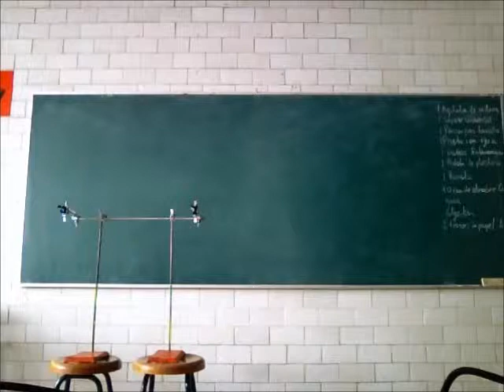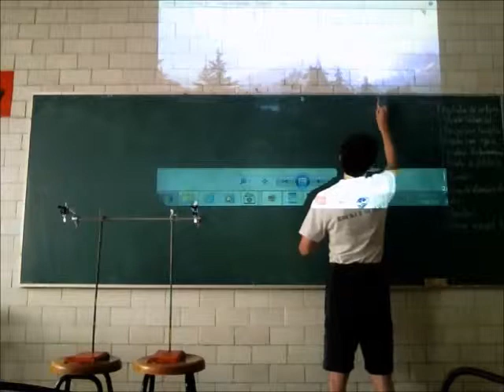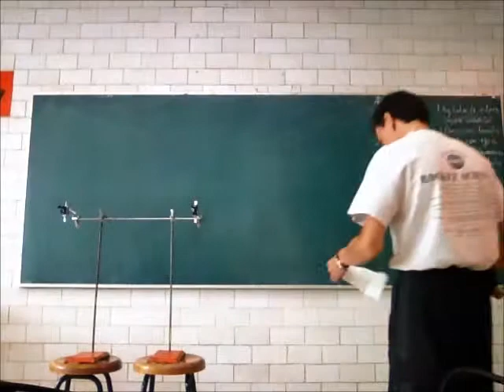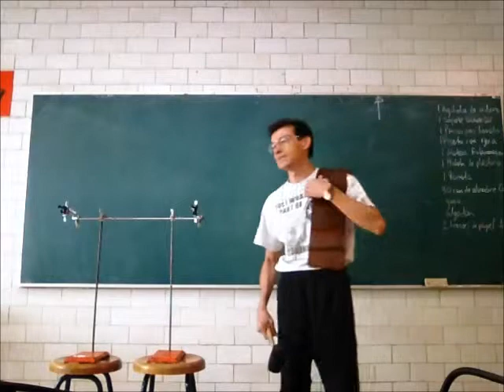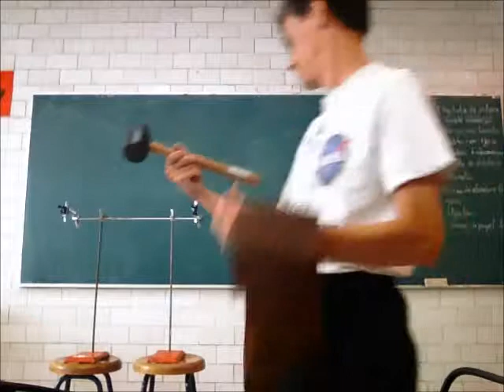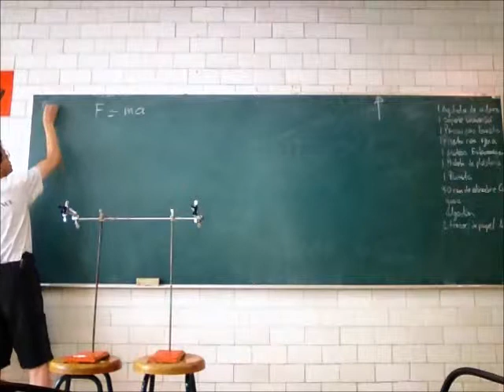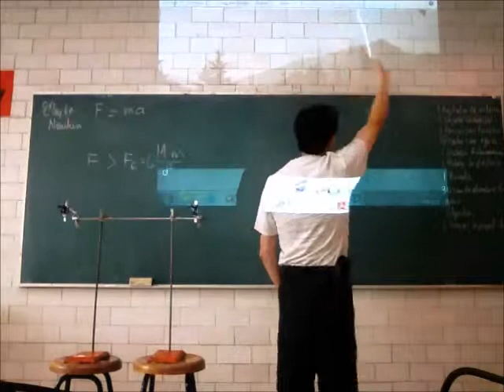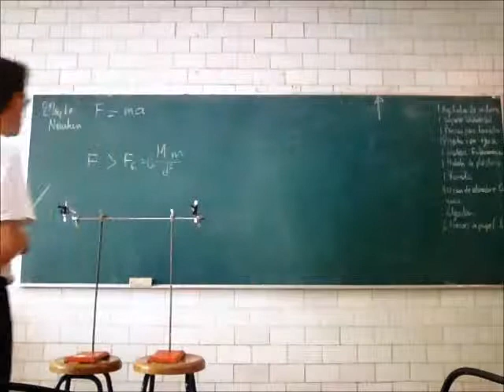Electricidad. Electrostática - 13-Primavera - Prof Raúl Alva 1/3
Electricidad
Electrostática